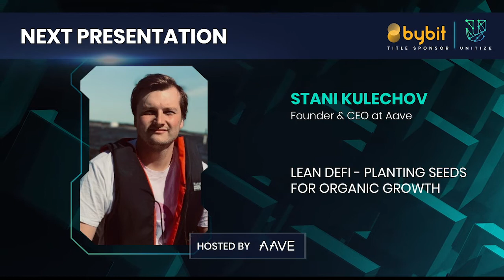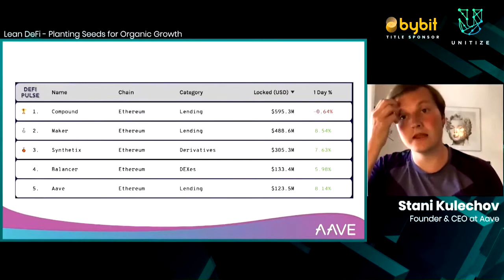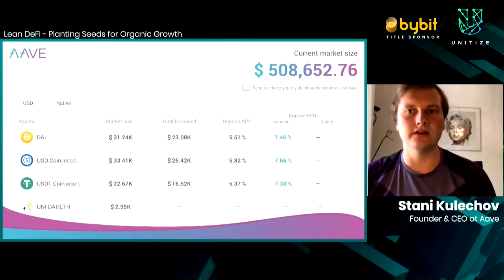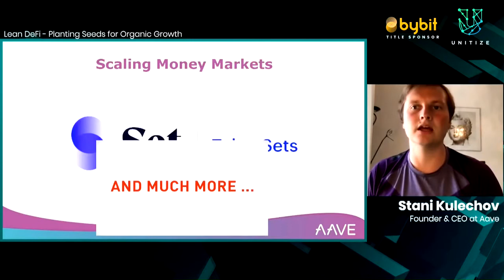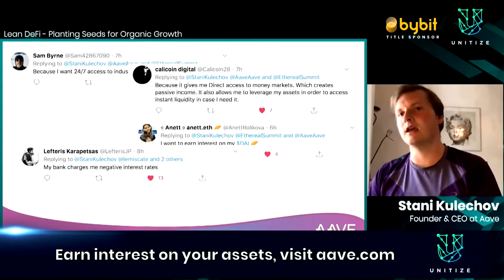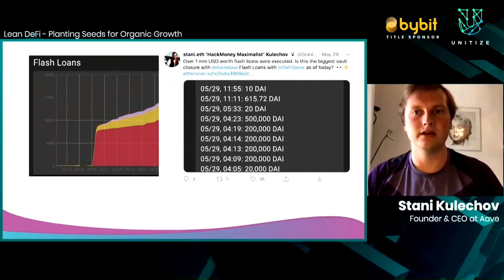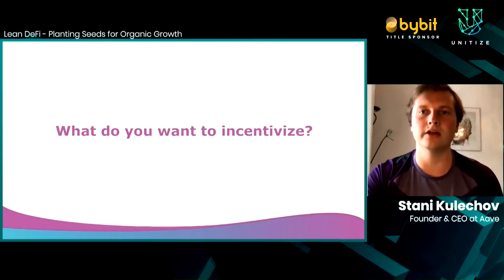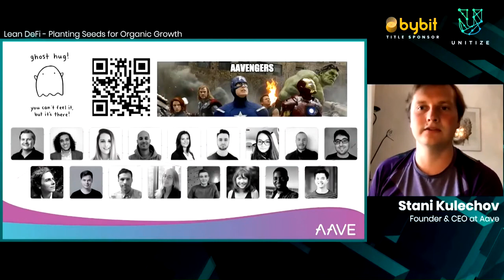Unitize2020: Learn DeFi - Planting Seeds for Organic Growth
Speaker: Stani Kulechov